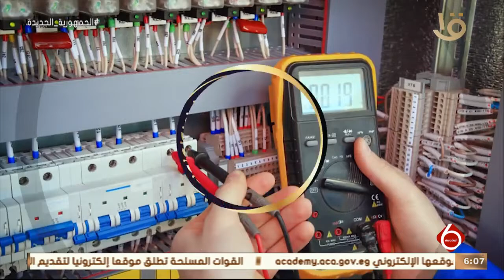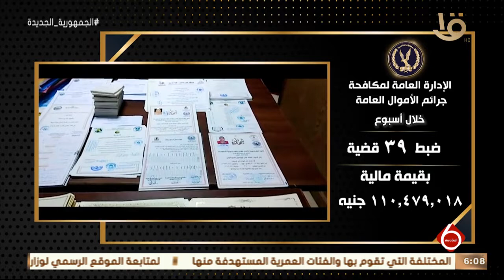نشرة السادسة | جهود وزارة الداخلية على مستوى الجمهورية خلال أسبوع